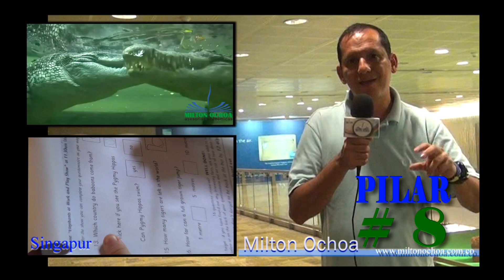Educación en Singapur | pilar # 8